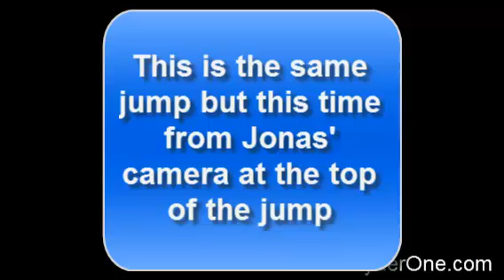Jonas Gets Video of Aubrey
Jonas gets video of Aubrey in a massive fail.  No worries.  Aubrey fights back and wins!